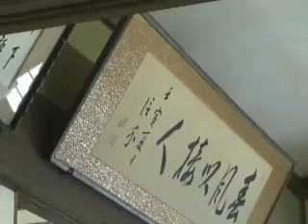俵山温泉 山口屋別館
俵山温泉「山口屋別館」は、海抜170ｍ、緑の連山に囲まれ、広大な平野は清流木屋川が流れ、大気は青く澄み切り、春は熊野山公園のつつじ、夏は渓流にカジカ鳴き、蛍が飛び交い、鮎・はや釣りが楽しめ、秋は全山紅葉の一位ヶ岳のハイキングや栗梨の味覚、冬は温暖な気候に恵まれ、湯治に最適です。また、近郊には奇宝「麻羅観音」、真言宗の 名刹「能満寺」、納涼の七段の滝等があり、史跡と景勝に恵まれ、四季それぞれの趣きを見せる絶好の保養温泉です。秋芳洞、萩への観光ルートの宿泊基地として、ぜひ当館をご利用下さい。従業員一同真心からの"サービス"を心がけています。